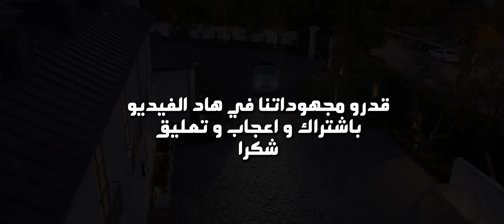كلام خطير على المنوم المغناطيسي احمد هندية من لطيفة السياف - مدينة طنجة 😱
المنومة المغناطيسية لطيفة السياف مغربية الاصل من مدينة طنجة  تتدرب على يد كبار مدربي  التنويم المغناطيسي  على الصعيد العالم  العربي  مذا  تقول  عنا في هذا الفيديو .

اذا كنت مهتم بدورة التنويم المغناطيسي راسلنا على الواتساب 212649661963+

🏆انا المدرب و المعالج الخبير الماستر احمد هندية في مجال التنويم المغناطيسي ازيد من 8 سنوات ❤️

ahmedhendiya.youcan.shop
استفد من الجلسات  علاجية الخاصة بنا.
🥰الماستر احمد هندية المدرب و المعالج المعتمد من اكبر المؤسسات الدولية مؤسسة الفقى العالمية -معتمد من اكاديمية عبد القادر العداقي الدولية معتمد من البورد الامريكي و الكندي  الحاصل على عدت ديبلومات معتمده ..يفتح لكم باب جديد في الاشتراك
دورات تكوينية في. التنويم بالايحاء و المغناطيسي.و فن السحر  و ,العلاج بالتنويم المغناطيسي,  و الاسقاط  النجمي ومجالات اخرى